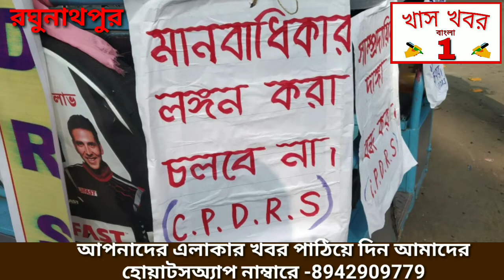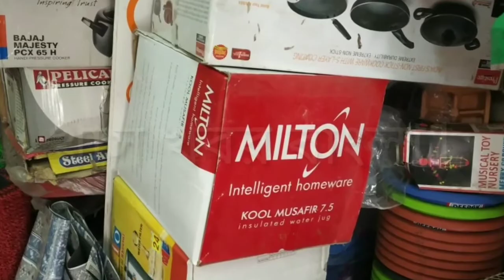আন্তর্জাতিক মানবিক অধিকার রক্ষা দিবস।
KKB 1,
আজকে রঘুনাথপুর-মহকুমা শহরে C.P.D.R.S.-এর আাহ্বানে  'Shave Education Committee' ও শহরের মান্যগন্য বুদ্ধিজীবী মানুষের সাহচর্যে ও উপস্থিতিে পালিত হলো " আন্তর্জাতিক মানবিক অধিকার রক্ষা দিবস"। এই অনুষ্ঠানের মূল উদ্দেশ্য ছিলো মানুষের মানবিক অধিকার সুরক্ষিত করা, সচেতন করা ও সাম্প্রদায়িক সম্প্রীতি রক্ষা করা। Centre for Protection of Democtstic Rights & Secularism (C.P.D.R.S.) এর আহ্বানে একটি সুসংবদ্ধ মিছিল 'বিবেকানন্দে'র মূর্তির পাদদেশ থেকে শুরু হয়ে শহর পরিক্রমার মধ্য দিয়ে শহরের ক্ষুদিরাম-পার্কে ক্ষুদিরাম মূর্তির পাদদেশে পরিসমাপ্ত হয়। এই অনুষ্ঠানে বিভিন্ন বক্তা 'মানবিক-অধিকারের' প্রয়োজন, বর্তমান বাস্তবিকতা, ও বিভিন্ন দিক নিয়ে মনোজ্ঞ আলোচনা করেন ও বিভিন্ন শিল্পী আবৃত্তি  ও সঙ্গীত পরিবেশনের মাধ্যমে  এই অনুষ্ঠানকে মানুষের কাছে প্রানবন্ত ও প্রেরনার স্রোত করে তুলতে পেরেছেন, এ কথা অনস্বীকার্য।